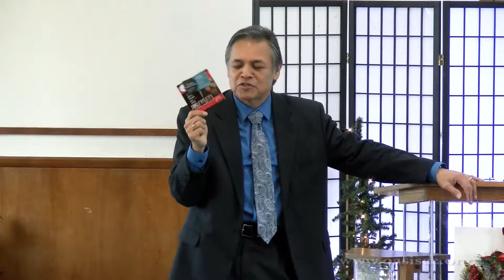Hope An Essential Key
Hope is an essential key to have in order for faith to bring it to pass, but one has to forgive from the heart. Walking in forgiveness release faith.